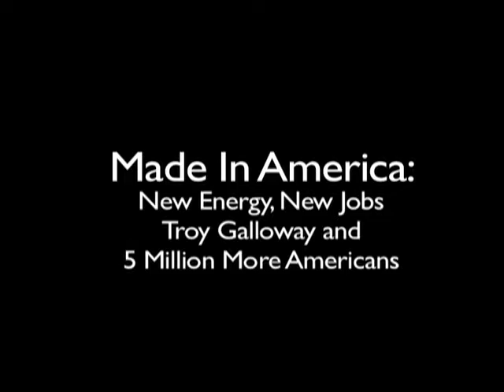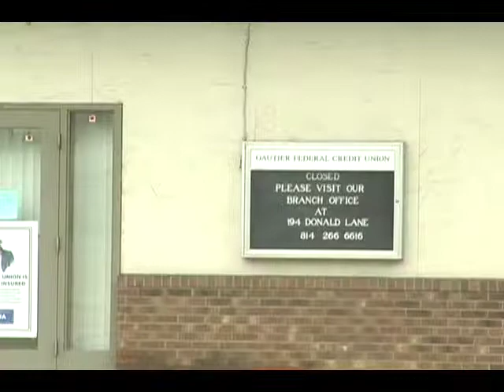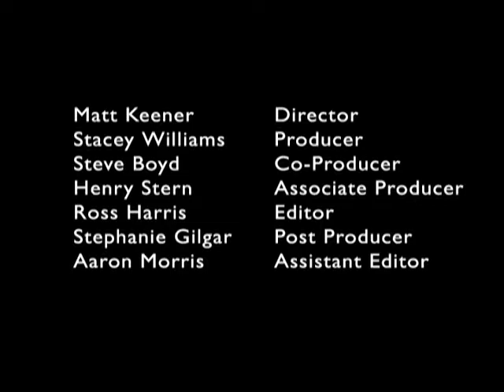Made In America: New Energy, New Jobs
Meet Troy Galloway, one of many United Steelworkers who is back to work as a "green worker", revitalizing our economy at a Gamesa wind power factory in Ebensburg, Pennsylvania.